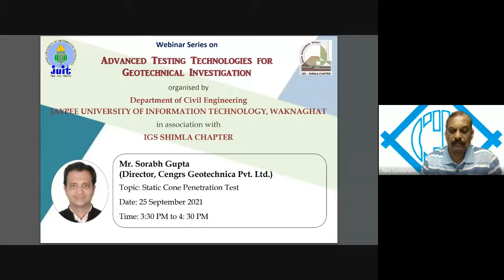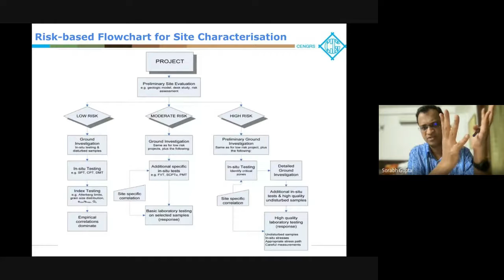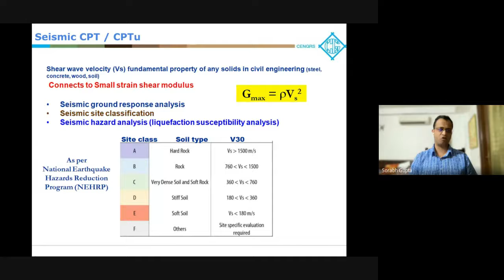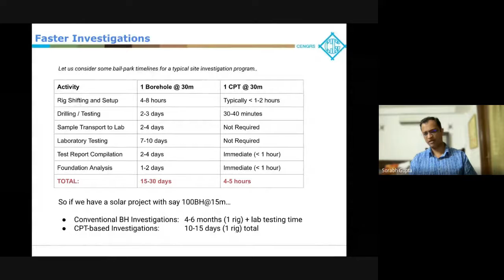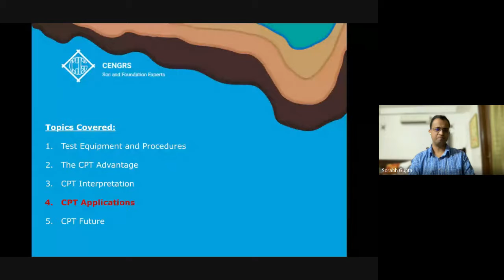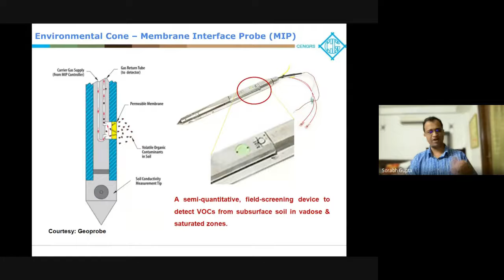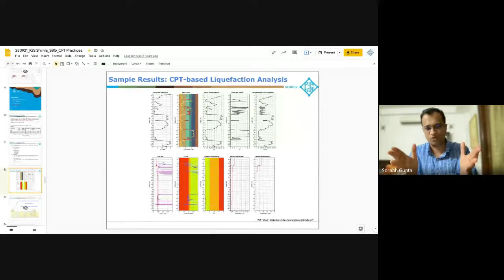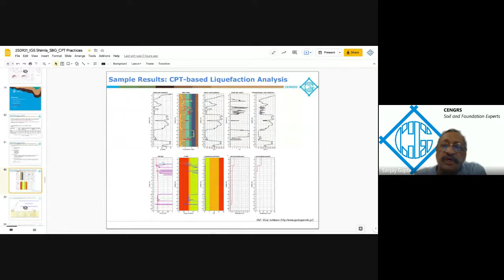Webinar Series: Advanced Testing Technologies for Geotechnical Investigation - Session 2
Topic : Static Cone Penetration Test
Speaker : Mr. Sorabh Gupta, Director
Cengrs Geotechnica Pvt. Ltd.